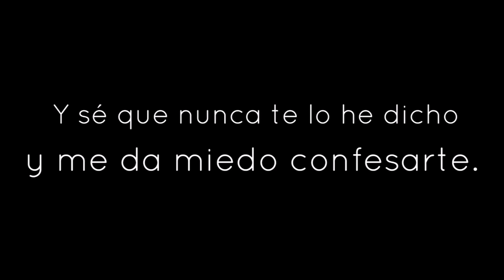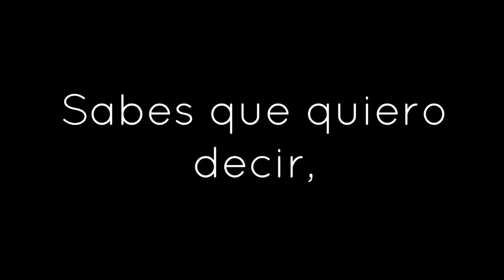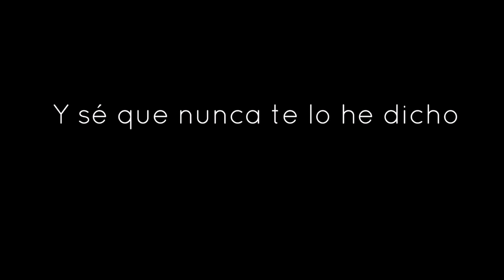León Larregui - Locos (LETRA)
Canción: Locos
Artista: Leon Larregui
Album: Voluma
Espero que les guste! :) Si quieren la letra de otra canción la pueden pedir n_n